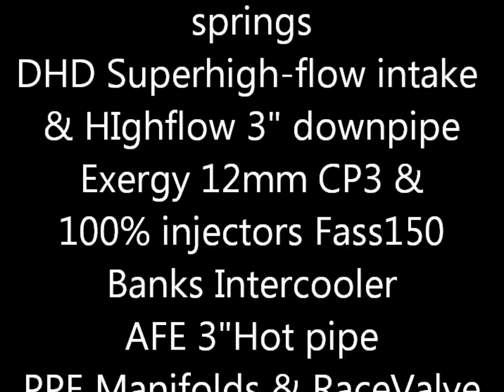Drive in White Lightning!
Here is a new video showing the driveability of White Lightning the way it is setup now!  Hope you enjoy!